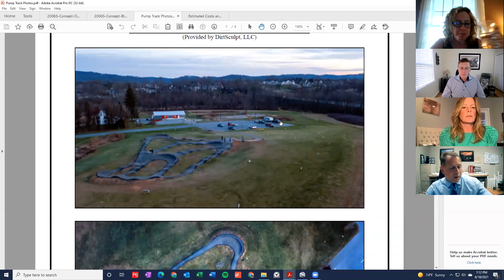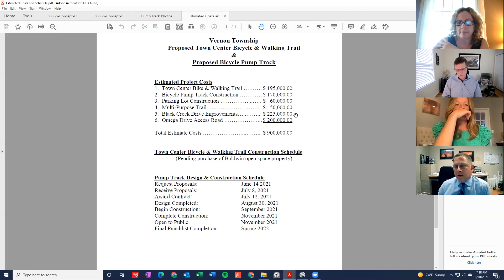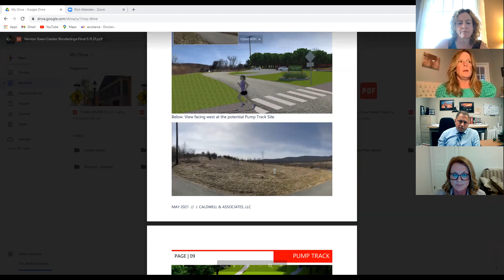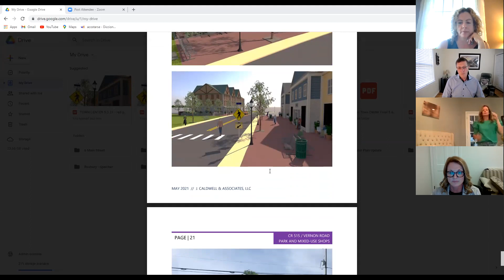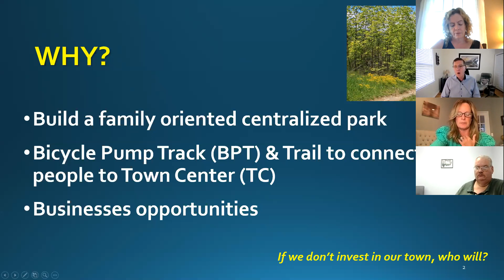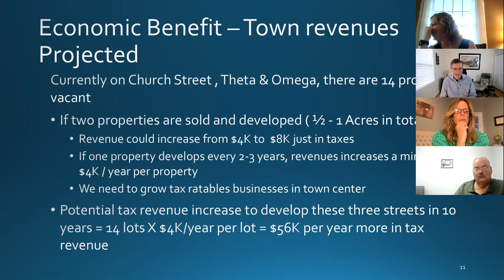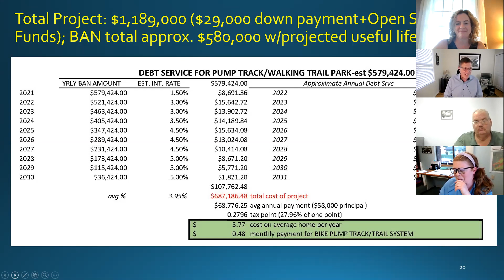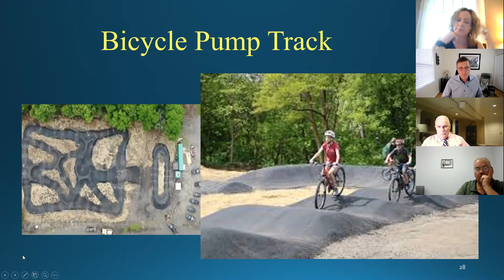Vernon Township Special Town Hall Meeting 6 10 2021